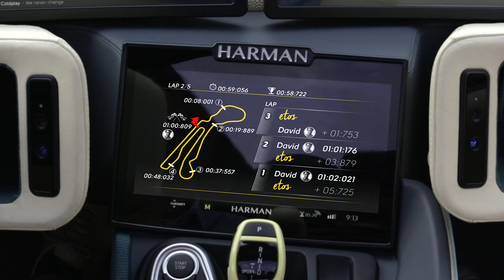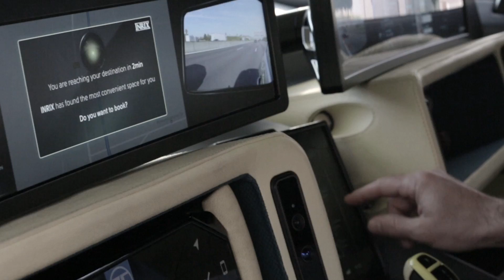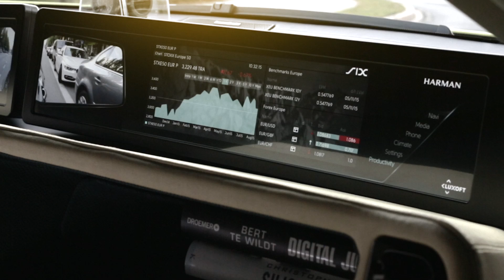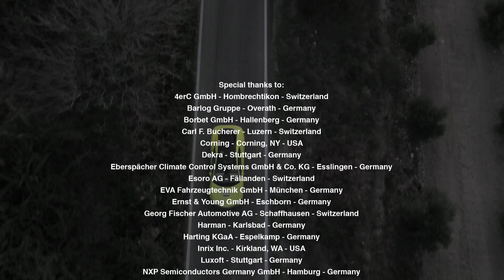The Rinspeed Etos – The First Car With Its Own Drone?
Meet Rinspeed's star of CES 2016, the Etos. Self driving and complete with a drone!